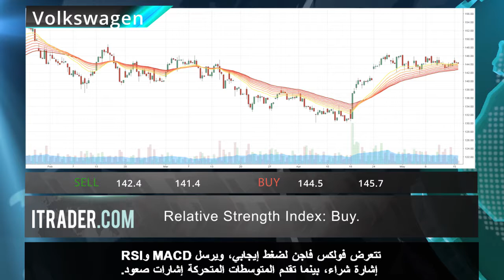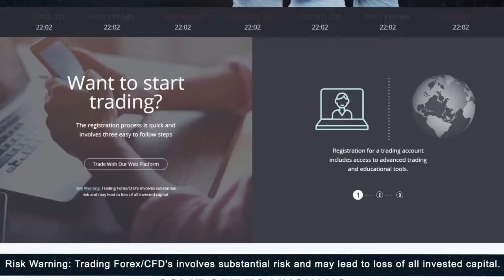ITRADER.COM - المراجعة اليومية للأسواق -16.05.17